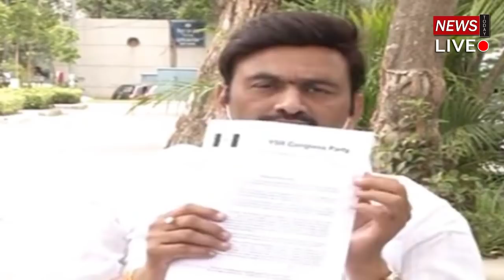ముందు నువ్వు ఇంగ్లీష్ లో మాట్లాడటం నేర్చుకో | MP Raghurama KrishnamRaju Fire On CM YS Jagan